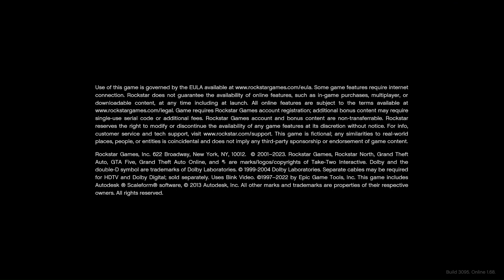Mission Mastery: Conquering GTA V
Grand Theft Auto V is an action-packed open-world adventure developed by Rockstar Games. Set in the sprawling metropolis of Los Santos and its surrounding areas, players navigate the lives of three diverse protagonists - Michael, Franklin, and Trevor - as they embark on a series of heists, missions, and escapades. From high-speed car chases to intense shootouts, players immerse themselves in a dynamic world filled with endless opportunities for mayhem and mischief. With stunning graphics, a gripping storyline, and an expansive multiplayer mode, GTA V delivers an unparalleled gaming experience that pushes the boundaries of interactive entertainment.